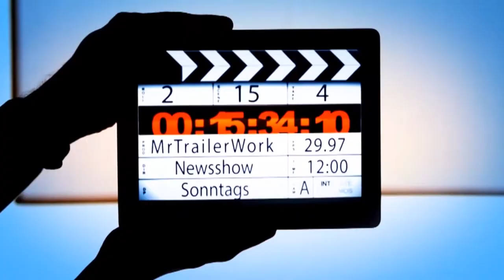300 Rise of an Empire | Vaterfreuden | Stromberg - Zuschauerkino #01 [DE|HD+]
Vielen Dank an Hannes Scheffing von Cinetech Rheine, der mir
erlaubt hat dies zu tun!

Weiterempfehlen wenns euch gefallen hat!